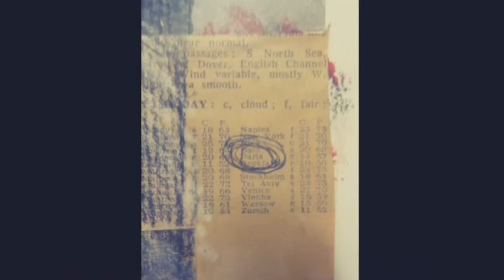Paul Williams ArtWork BlogSpot Free Auction Small 1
Pls click to see the videos on Free Auction Now! Paul Williams ArtWork Blog and facebook page Paul Williams ArtWork 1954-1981 search and find click on the pictures you want of the 33+
This is a timed bid free auction i.e. FCFS first come first served. I wd like to give these away for framing and hanging on yr wall (promise) and donation to Childhood Leukemia; 2 or more, as they are all in diff. series of works he made, and are better seen together in pairs+ I think. They are sized from A5 to poster A1, and need framing to keep them from deteriorating any further, on paper and card. Paul always said they take on a life of their own after he has finished with them, they are all unfinished, so why not add to the history, the pictures left to be appreciated once more.

I hope you enjoy the videos on youtube.com
They are computer generated of course, except the pics.themselves, of course. The music is computer generated piano synth. Keith Jarrett style, on the latest.
Anyway, goto Paul Williams ArtWork 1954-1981